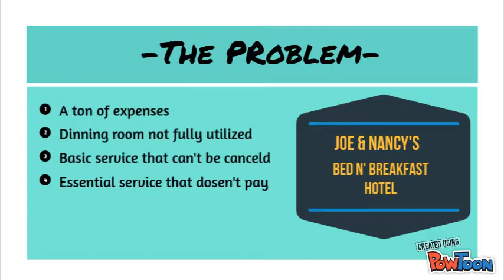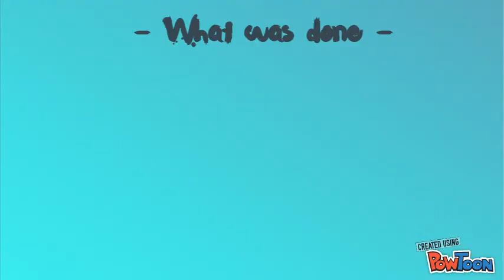problem solving through s.i.t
four students for a course (methods engineering) project - demonstraiting in a short film the s.i.t method.-- Created using PowToon -- Free sign up -- Create animated videos and animated presentations for free.  PowToon is a free tool that allows you to develop cool animated clips and animated presentations for your website, office meeting, sales pitch, nonprofit fundraiser, product launch, video resume, or anything else you could use an animated explainer video. PowToon's animation templates help you create animated presentations and animated explainer videos from scratch.  Anyone can produce awesome animations quickly with PowToon, without the cost or hassle other professional animation services require.